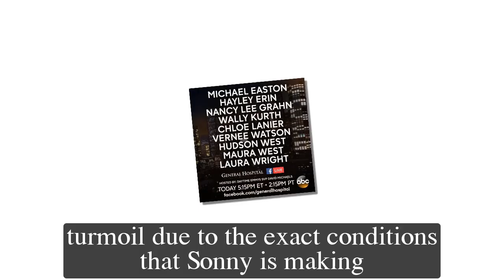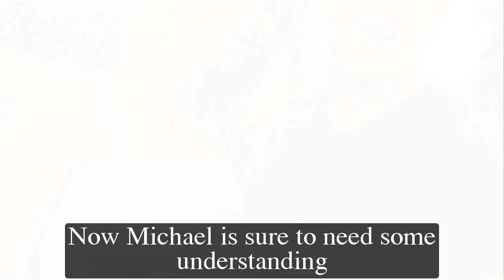GH Shocking Spoilers Michael ran away from the wedding, stabilized the crowd when Sonny was arrested